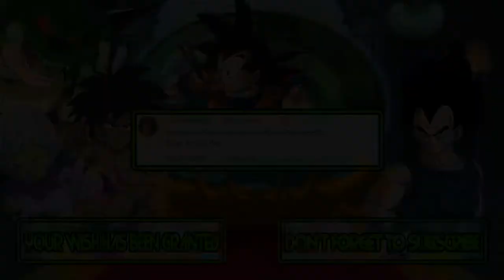M.U.G.E.N Battles | SpongeBob/Patrick Star/Squidward vs Rocko/Filburt/Heffer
Mugen Battles SpongeBob/Patrick Star/Squidward vs Rocko/Filburt/Heffer

Video Requested by Lucas Games 2

► Downloads ◄

► Songs ◄

♪ Rambo (NES) Music - Stage Theme ♪

► Tags ◄